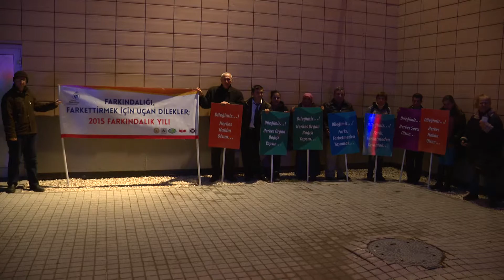TUTULAN DİLEKLER BALONLARLA GÖKYÜZÜNE GÖNDERİLDİ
Büyükşehir Belediyesi Sosyal Hizmetler Daire Başkanlığı tarafından 3Aralık Dünya Engelliler Günü etkinlikleri kapsamında “Bir Dilek Tut Dilek Feneri Uçurma Şöleni” düzenlendi.